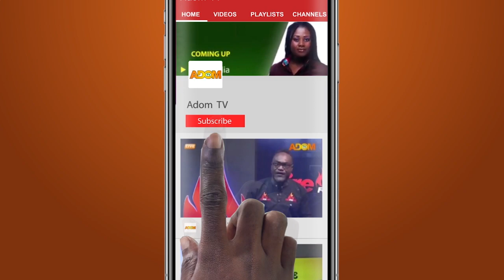I'm not responsible for this pregnancy per my calculation - Young Man Laments - Obra on Adom TV.